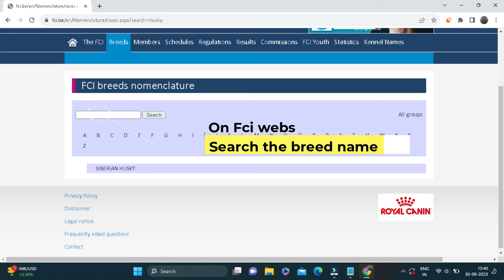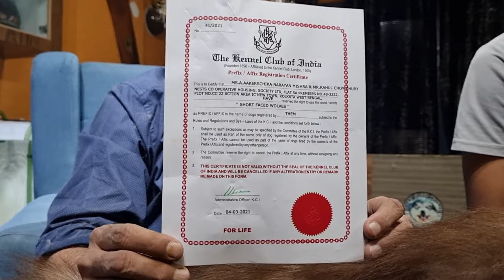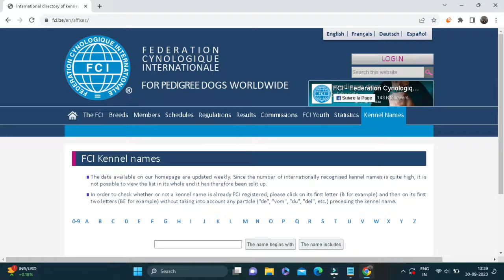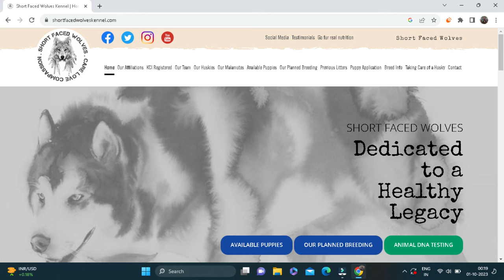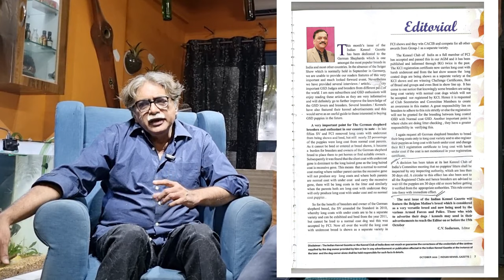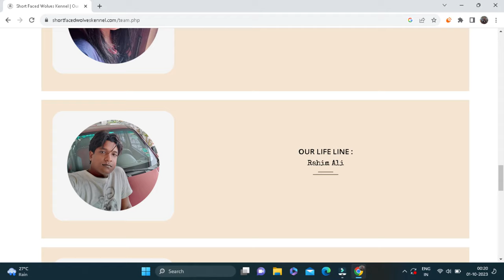Alaskan Malamute & Siberian Husky Kennel Kolkata | Short Faced Wolves Kennel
In this video will show Indias best  malamute and Siberian Husky at short faced wolves Kennel that is situated in kolkata , West bengal. Here you will see one of  the best quality of husky and Alaskan Malamute that too imported and champion quality.

Collabaration & Other quries

 Sourav Roy vlog no. - 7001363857

Short faced kennel   - 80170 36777 / 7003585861

The above link is to check any Breed Standards

To check a KCI Registered Kennel. Follow the instructions or type the name of the Kennel in the Search Option (one word example: shortfacedwolves {do not add the word - Kennel). Ensure that one has entered the correct spelling.

Other queries